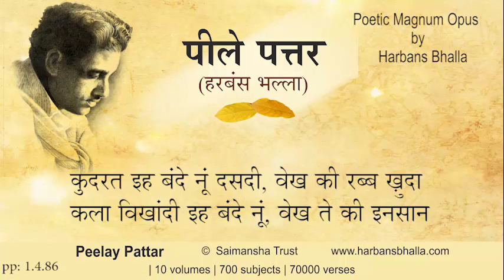Kudrat PeelayPattar HarbansBhalla Poetry Punjabi - 1 4 86